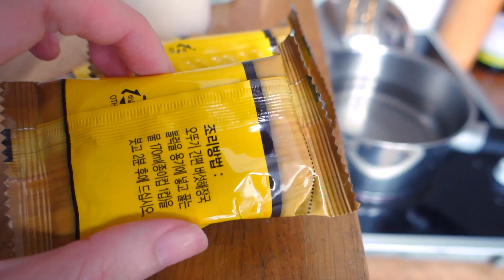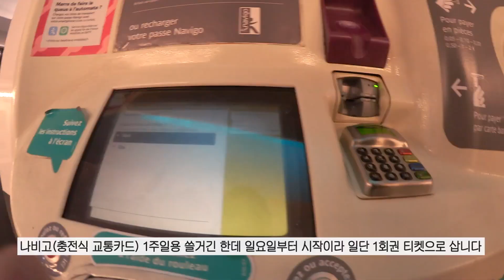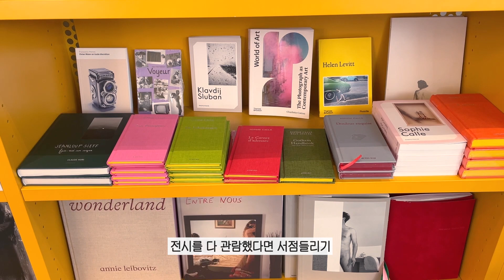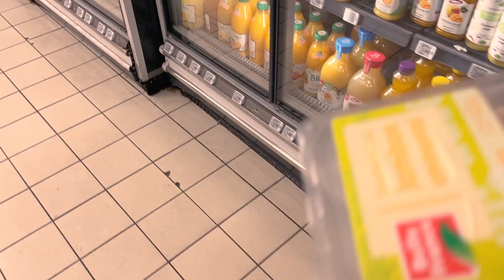드디어 다시 만난 에펠탑..🥺 파리에서 전시보고 산책하고 여유로운 여행🏃‍♀️🌳 프랑스 40일 여행 브이로그🇫🇷 | Nuri in Paris Ep4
오늘도 영상 봐주셔서 감사합니다 여러분!
인스타 팔로우 하시면 일상 소식을 더 빨리 받아보실 수 있어요🥰

📎 장비
-SONY RX100M3
-CANON Legria mini X
-iPhone 12pro
-편집은 Adobe Premiere Pro 2021

🎶music
위 링크를 통해 가입하시면 무료로 한 달 이용이 가능하고,
저에게는 소정의 크레딧이 제공됩니다 ! 🥰